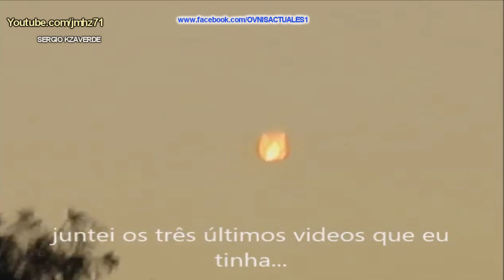UFO Fallin in Porto Alegre Brazil▬OVNI Cayendo Cerca del mar en Brasil 04/01/2015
OVNI Cayendo Cerca del mar en Brasil 04/01/2015
video de : SERGIO KZAVERDE